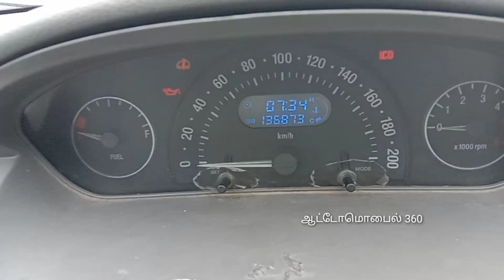டாடா குவாட்டராஜெட் விற்பனைக்கு மிகக் குறைந்த விலையில்...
this video make low budget cars sales and car condiotions explained.